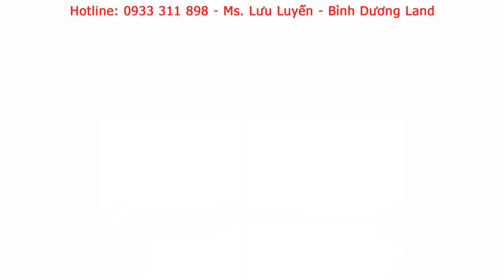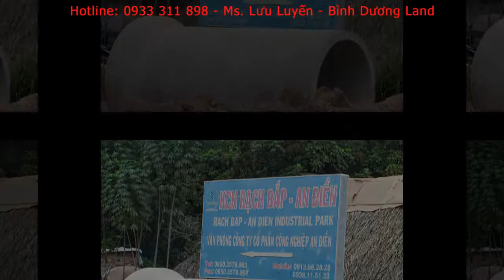Đất nền Rạch Bắp An Điền 2013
Đất nền Rạch Bắp An Điền 2013. ĐT: 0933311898 Lưu Luyến - Bình Dương Land.